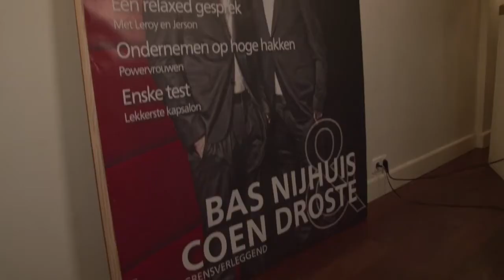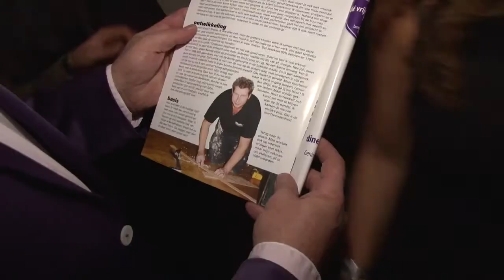Enkse magazine - Coen Droste aanwezig (Villa van Heek) om cover te onthullen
Onthulling cover Enske magazine met Coen Droste. September2013 Enschede Villa van Heek. Film: Allus Media